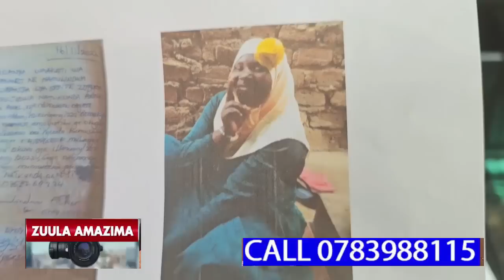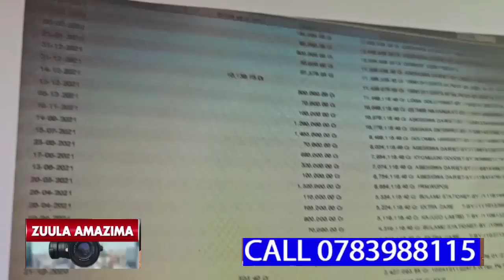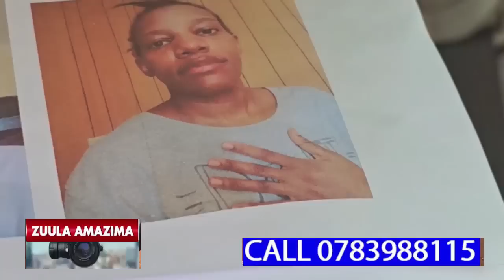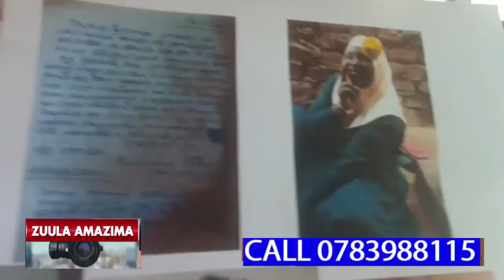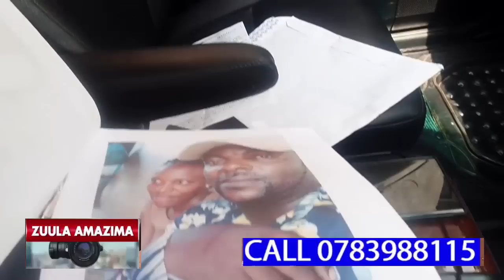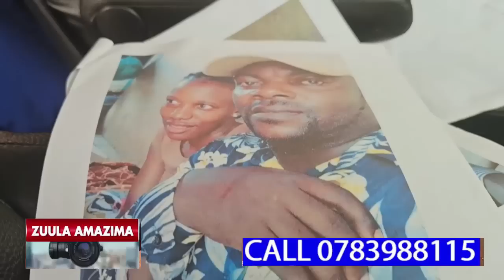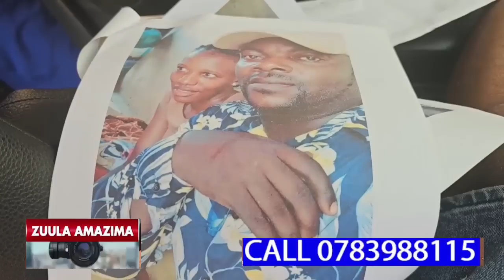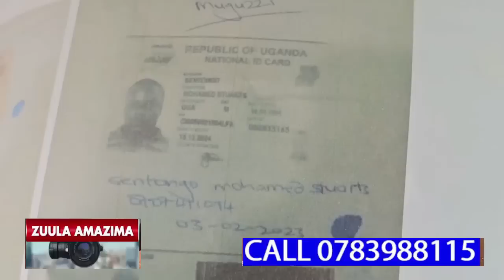WUNO KADAMA GWEYAFERA ETTAKA NE SENTE ENKALU,ALIMUMAZIGA EGATAGAMBIKA,TAMANYI KYAZAKO BAMBI,PART ONE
WUNO KADAMA BBAWE GWEYAFERA ETTAKA NE SENTE ENKALU,ALIMUMAZIGA EGITAGAMBIKA